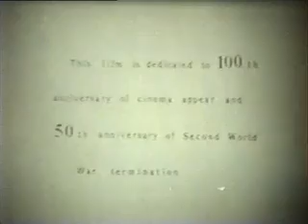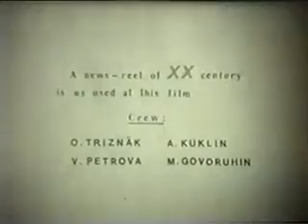Десять минут тишины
Western civilization - is dead. Its culture has been exhausted, the forces on the wane. She - carnivore devours his own children, pushing them to seek more and more entertainment. Music has ceased to be music, degenerating into a monotonous sound that accompanies the modern man for days, without which it is impossible to imagine no breakfast, no sex. Even in public toilets penetrate the noise of civilization. Obsessive primitive rhythms, crossing the sound merging of water, give rise to a monstrous cacophony, which, alas, is the quintessence of the current culture and art. You move through life, voluptuously writhing in rhythm with the filth that you hear. Do you know HOW YOU AT THIS look like?
  This zombiruyuschy background off, only where it is a sanctuary of this world - about the money. But also in business talks, and on political sabbath, when disabled receivers and players, people continue to rend the air speeches. West - kill the silence! And poisoned himself the greatest lie - empty, meaningless, animal sounds, able to devalue any sign of life came to him a shortcut that you habitually call "word". People were willing to give up the last of the drug, which flows from the headphones and deceitful lips. Words are impaired by becoming too multi-valued and too utilitarian. We polls lie, lie and eat produce lies. Once in the evening at the piano dances were driven by the gramophone, that civilization was doomed.
    When Malevich showed the lack of image, as such, in the contemporary consciousness, creating a "black box", was still alive Great Dumb. Sound and movie also killed, making it not a new space, which was to explore the many generations of the Creator, but the food ready for use by crowds of inhabitants, eager to pitiful stories, painful feelings of emptiness. And to fill this gap called talkies, employees who, like the monarch, pour water into a bottomless barrel. Today, this kind of art - on its last legs, but the machine that prints the same movies needful audience buzzing, working all the harder. Television has become the master of doom, sounding day and night. Millions of radios being duped by a man every day. We will soon turn into obedient munching popcorn biorobots, if not shut up at least 10 minutes. Because only in silence can finally see a world in which you came, in all its pathetic glory, and unparalleled ease.
   Mute your TV and you'll see the true face of someone who lies to you from the screen. Put on your headphones, not including the player, and walk around the city - you will open his real life that has nothing in common with the sweet fairy tale, which you are long accustomed to believe. Shut your ears, just so you can understand that you look at the cinema - a pathetic fake silicone, or something alive. And you will have only one ally - the silent mirror. Because it is you say aloud a word, life will leave you - until the next pause.
     "Ten minutes of silence" - a mirror of the twentieth century, a mirror of modern civilization, the mirror of our times. Turn off the sound - as easy as paint "Black Square" inevitably arises when the projection of the film to the screen. And just as black absorbs all colors, self-sufficient and unforgiving, became a symbol of a new era in painting, so strange and terrible silence that accompanies the film, a little ahead of its time, heralding a fundamentally new stage in the development of cinema.
     Great Dumb returned to the throne, usurped bastard, vending mischievous mob. Shut up, unplug appliances - if possible, and you'll hear in the silence of his heavy footsteps Lord.
                                                   N.Lehkova